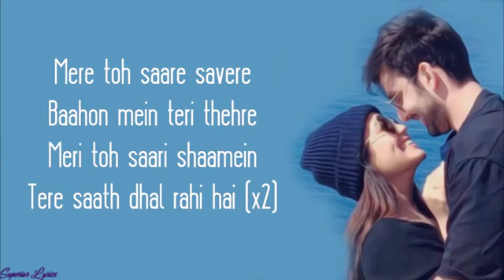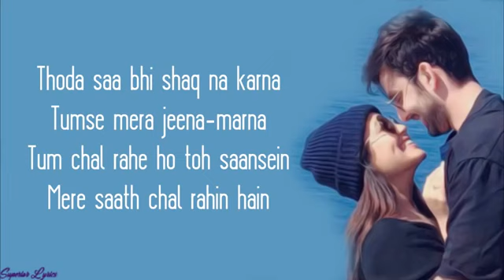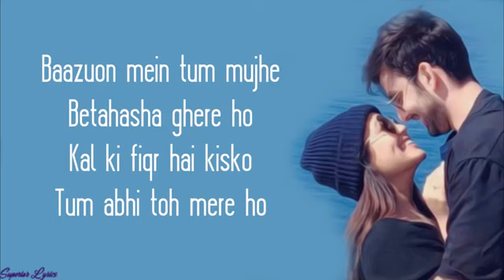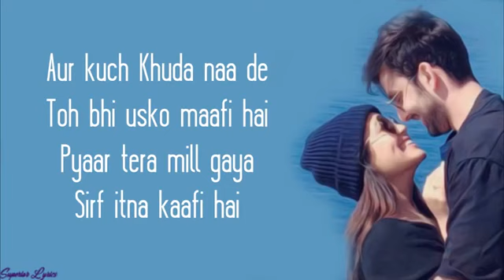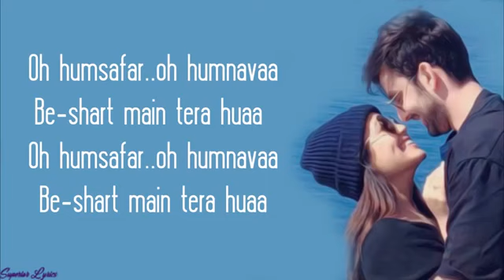Oh Humsafar song Neha Kakkar +Tony Kakkar